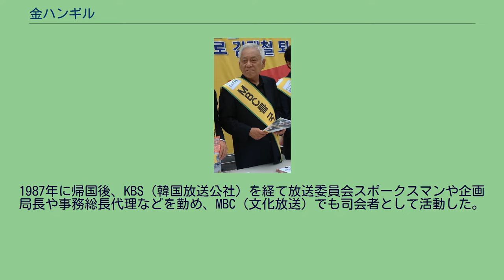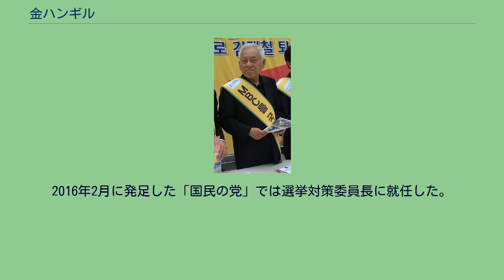金ハンギル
金ハンギル（キム・ハンギル）は、韓国の人物で作家出身の政治家。
父親は統一社会党党首などを務めた社会主義運動家の金哲。
民主統合党最高委員（2012年6月～11月）。
民主党代表（2013年5月～2014年3月）。
新政治民主連合共同代表（2014年3月～7月）。
建国大学校政治外交学科卒、1978年に兵役時代における軍隊生活を書いた『兵隊日記』を発表。
その後、1981年に「風と剥製」で作家デビュー、アメリカで韓国日報や中央日報の記者として活動。
1987年に帰国後、KBS（韓国放送公社）を経て放送委員会スポークスマンや企画局長や事務総長代理などを勤め、MBC（文化放送）でも司会者として活動した。
また東亜日報にコラムを1年余り掲載した他、大手新聞二紙の連載小説、週刊誌や月刊誌に定期コラムを連載するなど小説家、コラムニストとしても活動した。
1996年初め、新政治国民会議総裁を務めていた金大中の誘いを受けて政界入り、その年の4月に行われた第15代総選挙で初当選した。
1997年末の韓国大統領選挙で金大中が勝利した後、青瓦台政策企画主席、文化観光部（現・文化体育観光部）長官などを歴任。
2002年末の大統領選挙では、盧武鉉候補（新千年民主党）と鄭夢準候補（国民統合21）の一本化実現に尽力した。
2004年4月の第17代総選挙で三選を果たした後、2006年1月に「開かれたウリ党」の院内代表に就任。
2007年2月にウリ党を離党、同年6月に中道統合民主党（民主党とウリ党離党派が合同して結成）の共同代表となった。
同年末に行われた大統領選挙で大統合民主新党（ウリ党の後継政党）の鄭東泳候補が敗北した責任を取り、翌2008年4月の第18代総選挙には不出馬を選択したが、2012年4月の第19代総選挙で返り咲きを果たした。
民主統合党が与党セヌリ党に敗北した責任をとって辞任した韓明淑代表の後任を決める指導部選挙に出馬、地域を巡回して行われた代議員投票では党内主流派である親盧派に反発する非盧派の支持を受け1位となったが、党員・市民選挙人団のモバイル投票も含めた支持では親盧派の李海瓚が0.5％の僅差で1位となり、金ハンギルは最高委員となった。
11月1日、党指導部の刷新を求める声明を発表し、最高委員職を辞退した。
2013年3月24日、5月4日の全党大会で行われる党代表選挙への出馬を表明。
党員と代議員投票および一般国民向け世論調査によって行われた選挙の結果、汎主流派の李庸燮を破って民主党（民主統合党から党名改称）の新代表に選出された 2013年8月13日、韓国政府が実効支配している島根県の竹島（韓国名「独島」）に上陸し、日本政府が防衛白書で竹島を日本の領土と明記したことについて「いかなる妄言や歪曲も独島が韓国の領土であるという事実を変えることはできない」「最近の日本の右傾化と軍国主義復活の兆しは北東アジアの平和と安定を損なう深刻な挑発だ」などと批判し、「新たな韓日関係の未来が開かれるよう、日本政府の覚醒を促す」と述べた。
2014年3月2日、新党（新政治連合）結成を推進していた安哲秀と共に記者会見を行い、6月に予定されている全国同時地方選挙を前に、民主党と新政治連合が統合して新党を結成することを宣言。
同月16日に行われた統合新党・新政治民主連合（略称：新政治連合）の創党発起人大会で結成準備委員会の共同委員長に選出、同月26日の創党大会で共同代表に選出された。
しかし同年7月の国会議員再補選において同党が15選挙区中4選挙区での勝利に留まって惨敗した責任をとる形で、7月31日に辞任を表明した。
2016年1月、共に民主党（新政治民主連合から党名改称した政党）を離党、新政治連合を離党した安哲秀が結成を進める新党に参加する事を明らかにした。
2016年2月に発足した「国民の党」では選挙対策委員長に就任した。
しかし3月17日、同年4月の第20代総選挙における野党間の選挙協力が失敗に終わった責任を取る形で総選挙への出馬を断念した。
1953年9月17日、日本東京生まれ